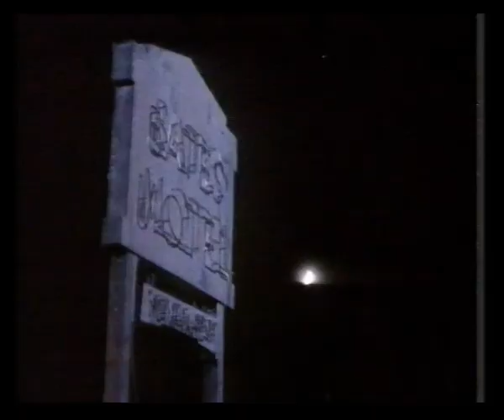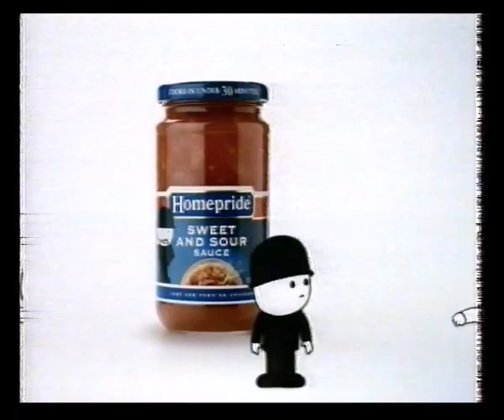The Movie Channel Continuity & Adverts | 27th / 28th November 1992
Trail: Psycho 4

Adverts:
Daz Color
Tiger from Grandstand Handheld Games
Lynx Aftershave
Rimmel Silks
Vidal Sassoon Wash & Goi
Radio Rentals
Homepride
Vaseline Derma Care
Fairy Liquid
Guesstures

Trail: Grand Larceny (on Sky Movies Plus)
Trail: Tomorrow night on Sky
The Movie Channel ident into Havana